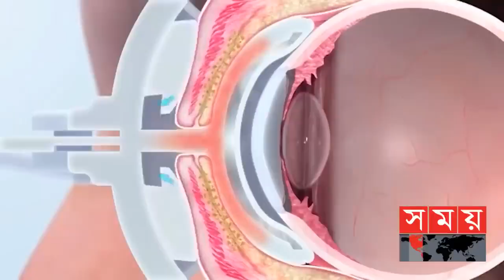কাঁদলে কি মানুষের কষ্ট কমে? | Cry | Cry Observations | Entertainment | Somoy TV